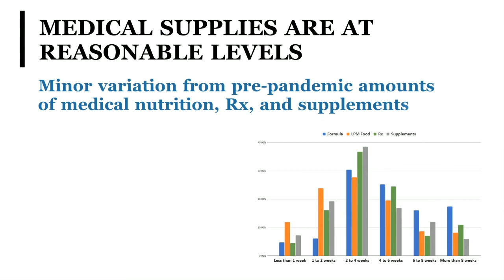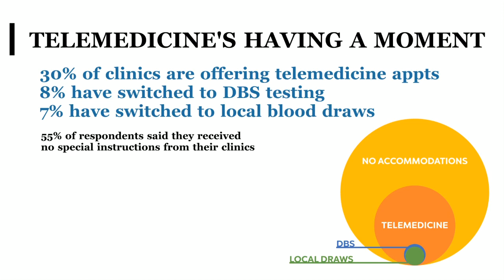Inborn Metabolic Disorders COVID-19 Survey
Preliminary results from April's Inborn Metabolic Disorders COVID-19 Survey.